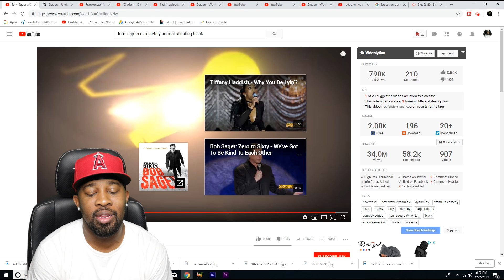Tom Segura Completely Normal Shouting Black (Laugh Session!!!!)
TMG Family!

Tom Segura: Completely Normal - Shouting Black